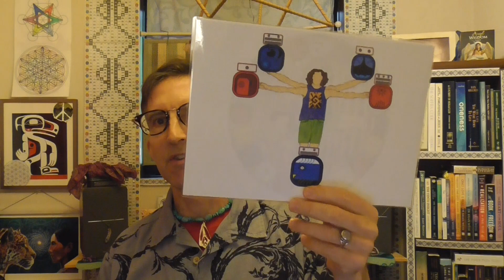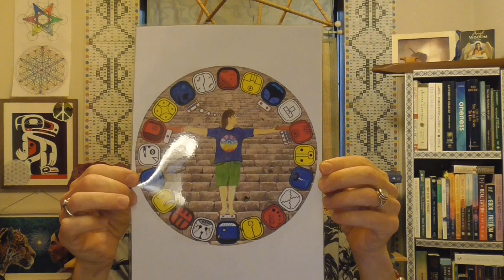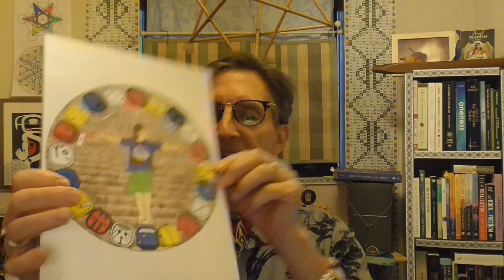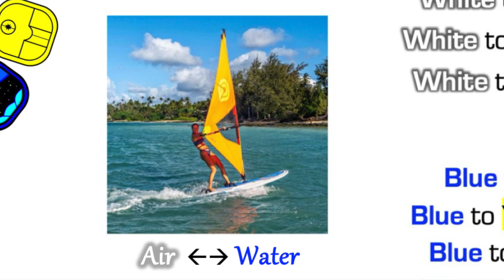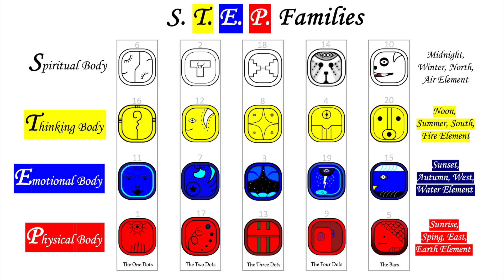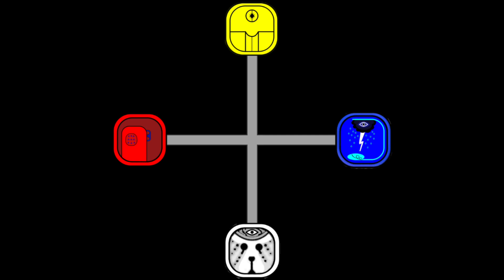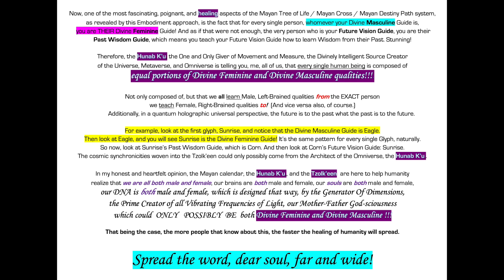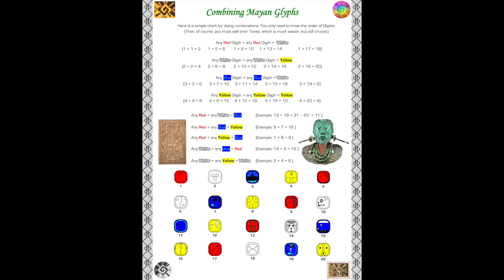Martin Prechtel: Addendum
This video explains how human beings relate to each other according to their Mayan birthdays, which is organized by the 4 elements (which is also the 4 directions, 4 season, 4 colors of the Glyphs and the 4 Bodies), and also the 13 Tones.

I would love more than anything to do your Pleiadian Mayan Embodiment for you!

Een Lak' esh, Ala K' een,
I am You are God-sciousness.
Namaste,
Crispy